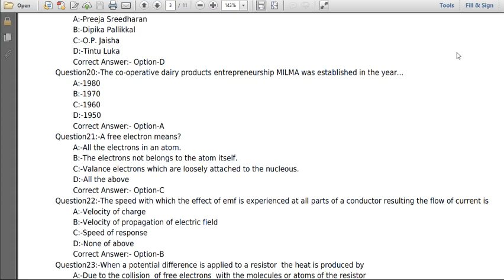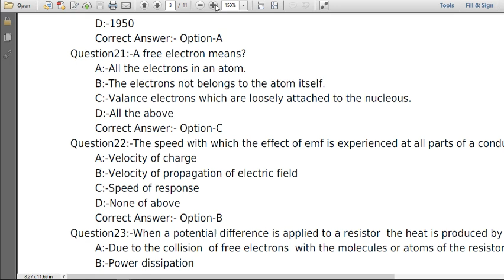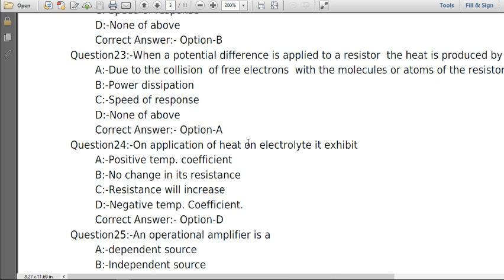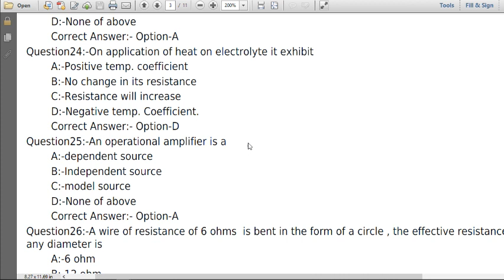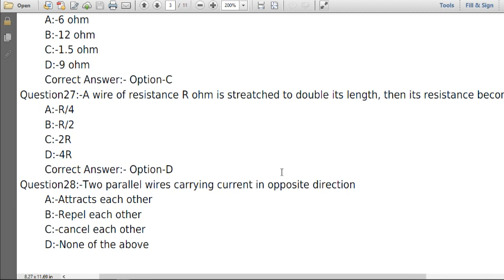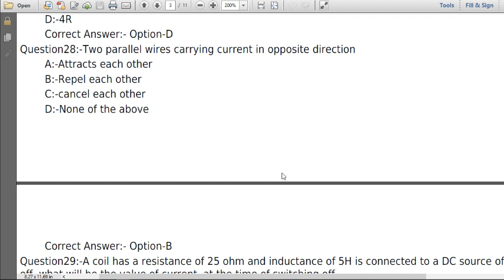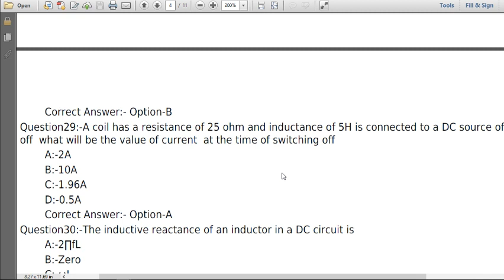Industries Extension officer Previous Question |Poly Lecturer Previous Question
ieo
dc machine
generator
dc generator
polytechnic salary
senior industrial promotion officer work
sub engineer
basic civil engineering
cdma
dc machines
industries extension officer kerala psc previous year question paper